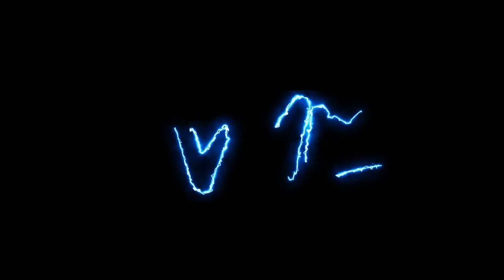LYVE X MVJOR Ona Roll (Official Video) Shot